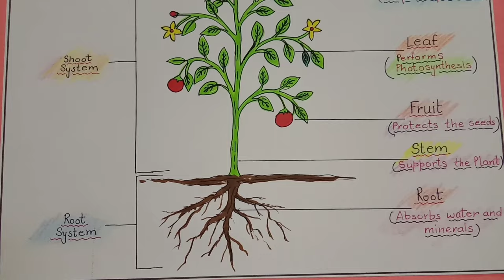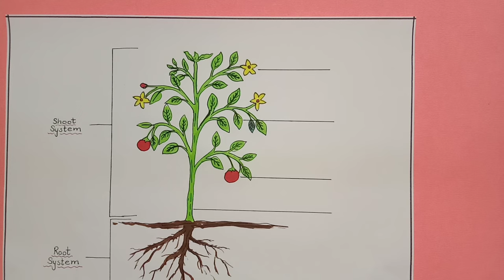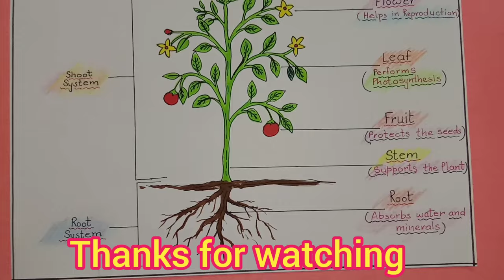How to draw parts of a plant / Parts of a plant / Draw parts of a plant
Materials used : White sheet, Twin tip brush pen, sketch pen, gel pen, ruler etc.
parts of a plant for projects